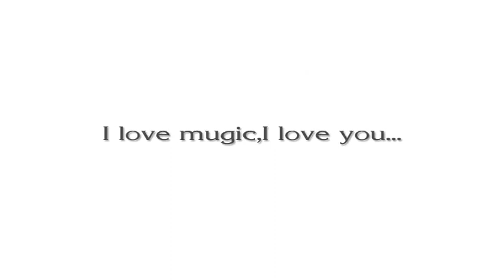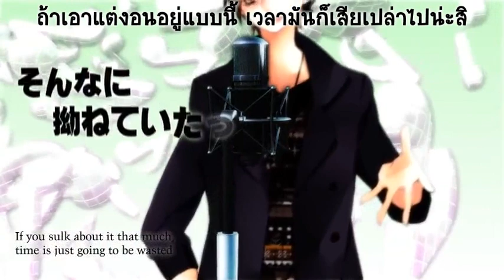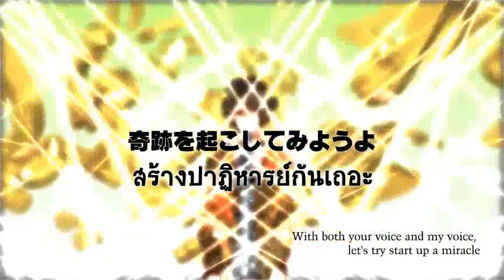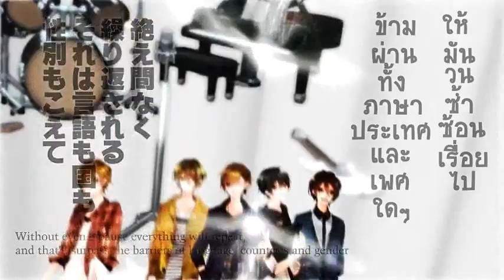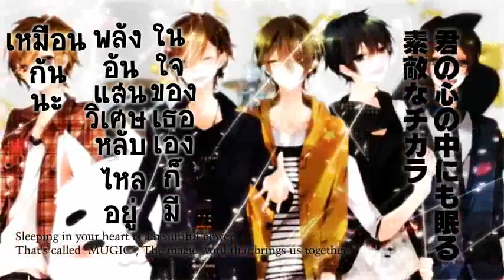MUGIC【LamdaAmaShamuYutoChomaKony】[TH Sub]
PVนี้ เอฟเฟคหนักมาก แนะนำให้ดูแบบ 480p ถ้าจะดูแบบภาพชัดๆ

*หมายเหตุ ชื่อย่อกลุ่มในคลิปจริงๆคือ 羊天音十犬太[hitsuchi ama onn to inu futo] (เพราะใส่แล้วแปลกเลยเอาชื่อย่อทุกคนดีกว่า)
天 , 音 , 十 = เป็นคันจิในชื่อของอามาสึกิ ชามุอง ยูโตะ
羊 กับ 犬 = ชื่อแรมด้าจังแปลว่าแกะ ส่วนอินุมาจากมาสคอตของโชไมโยะ
(ยกเว้นโคนี่ที่บอกถึงตัวตนตัวเอง)

■Mixing : 謎のg

■Vocal
羊(hitsuchi)[แกะ]：らむだーじゃん(Rumdarjun)（mylist/1894124)
天：天月-あまつき-(Amatsuki)（mylist/16016171)
音：しゃむおん(Shamuon)（mylist/11880896)
十：ゆう十(Yuuto)（mylist/19807363)
犬(inu)[สุนัข]：ちょまいよ(Chomaiyo)（mylist/14929300)
太(futo)[อ้วน]：コニー(Kony)（mylist/17567342)

■Sub : pokusmaru